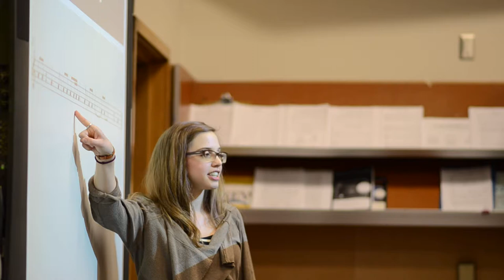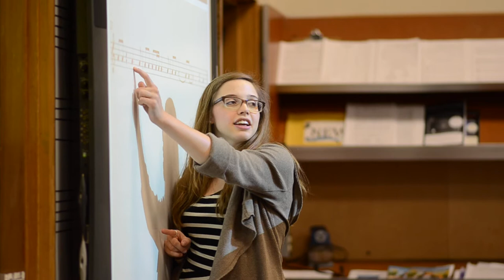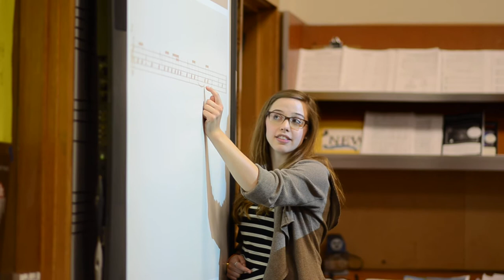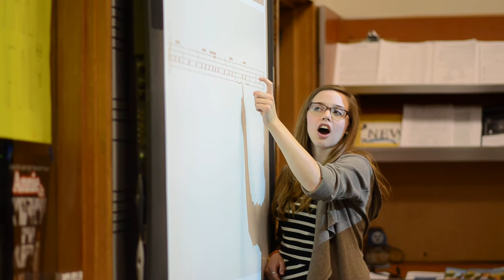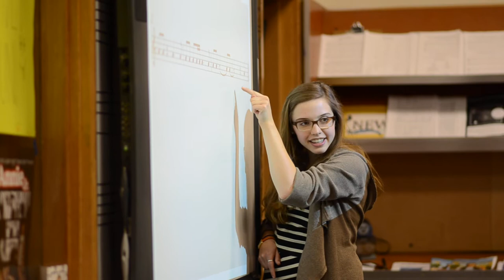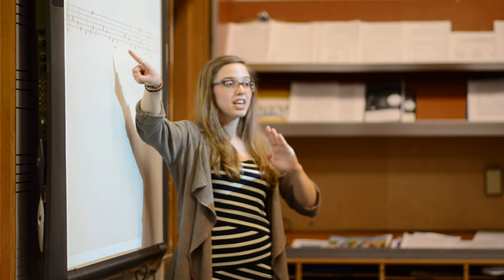Ms. Horton Lesson for CPJH 7th grade May 14, 2013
Solfege and Sight-reading